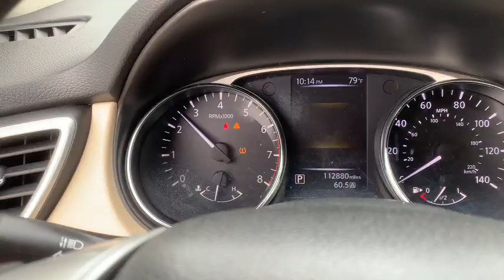2016 Nissan Rogue 4 Door MPV (112,880 Miles)